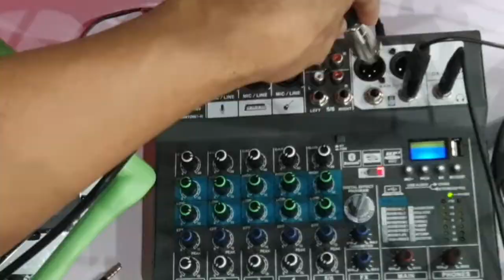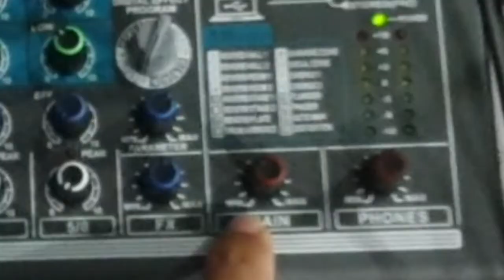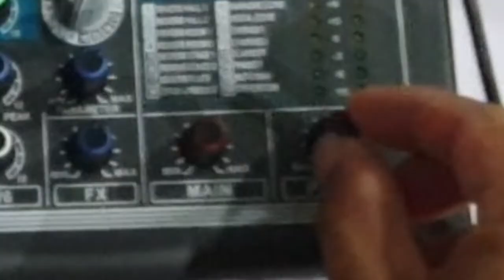วิธีต่อมิกเซอร์เข้ามือถือ เพื่ออัดเสียง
คลิปนี้จะมาแนะนำเกี่ยวกับการต่อสัญญาณออกจากมิกเซอร์เข้าที่โทรศัพท์มือถือเพื่อทำการบันทึกเสียงหรืออัดคลิปวีดีโอให้ได้เสียงที่ดีมีคุณภาพครับ

อุปกรณ์ทุกตัวมีขายใน Lazada ครับ

แจ๊คแปลงหูฟังไมค์

แจ็คแปลง  6.5 to 3.5

ไมค์xs1.

มิกเซอร์ 6ch (อีกร้านนึง)​

มิกเซอร์ 4ch เอฟเฟคแท้ 16dsp